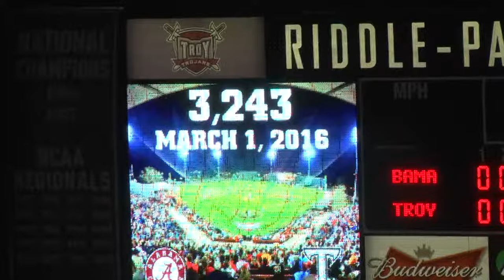TROY Baseball vs Alabama - TROY TrojanVision News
The Trojan baseball team dropped its first game at home Tuesday night to the nationally ranked Alabama Crimson Tide. TROY TrojanVision News’ Jahmal Kennedy has the story from Riddle Pace Field.